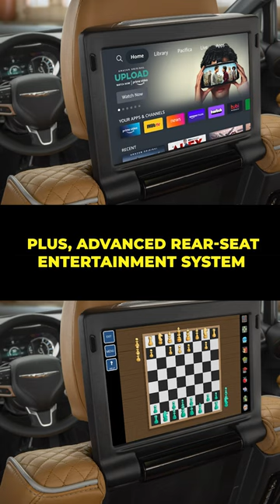2023 Chrysler Pacifica | Most Awarded Minivan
MINIFUN: The Pacifica delivers an incredible combination of innovation and luxury, intuitive tech and powerful performance. 🚐

From the gas-powered minivan ⛽️ with available all-wheel drive to the cutting-edge PluginHybrid 🔌, Chrysler offers mobility solutions to fit every family! 👨‍👩‍👧‍👦